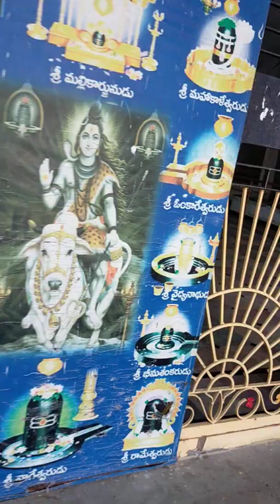పామిడి భోగేశ్వరా స్వామి గుడి